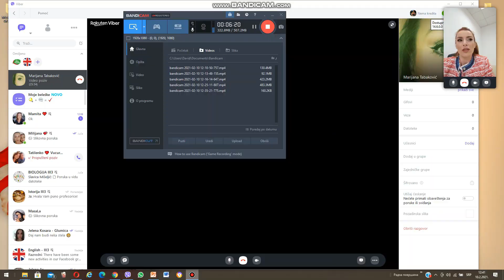Otvoreno Iz Profila EM10 S01/Marijana Tabaković - (12.3.2021. Podcast)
U desetom po redu izdanju podcast-a ‘Otvoreno Iz Profila’ naša i vaša gošća bila je Marijana Tabaković, urednica i voditeljka jutarnjeg programa Prve Televizije.

Poznato i nasmijano TV lice, Marijana, svakako će vas zainteresovati svojom životnom pričom, iskustvima i radom na najgledanijim tv projektima.

Kako je izgledalo odrastanje u Crnoj Gori, dolazak na studije u Beograd, prvi posao, brak, roditeljstvo. Koliko se sistem promijenio u zadnjih 10 godina i na mnoge druge teme svoje mišljenje nam je dala Marijana.

Sigurni smo da ćete uživati kao što smo i mi na snimanju!